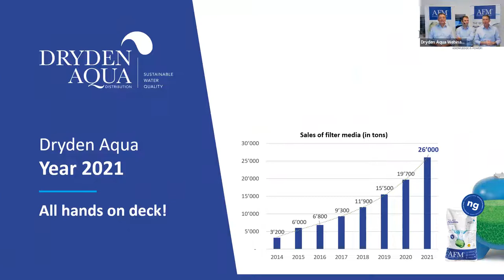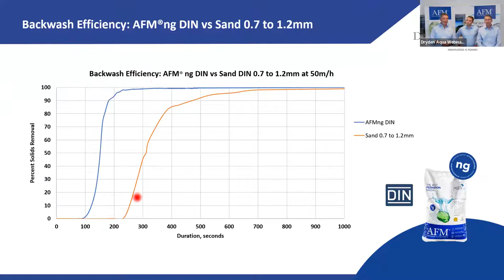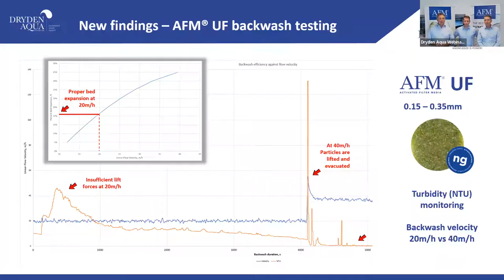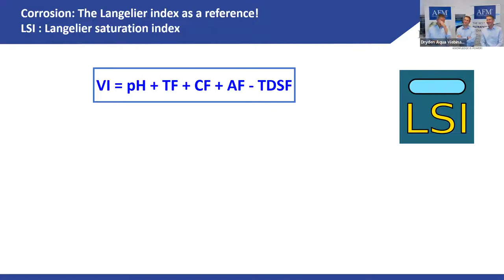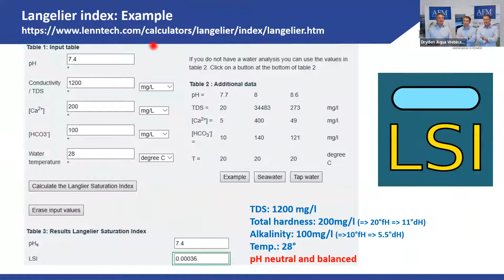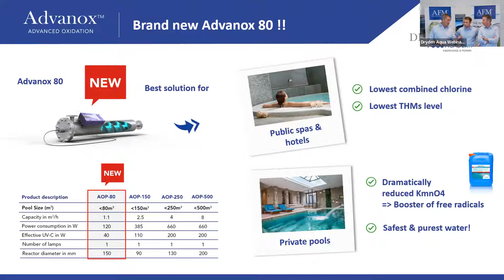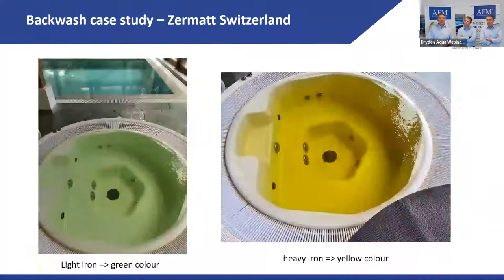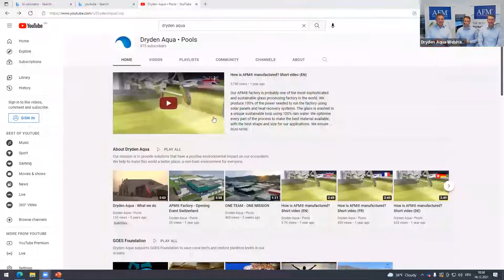SESSION 11: AFM DIN Grade and Advanced Oxidation